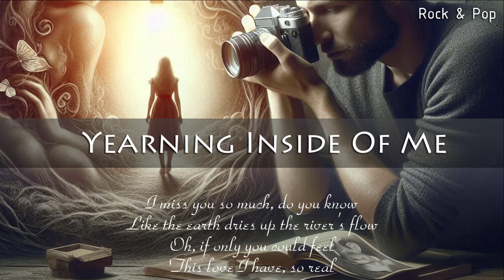Yearning Inside Of Me Lyrics | Rock & Pop